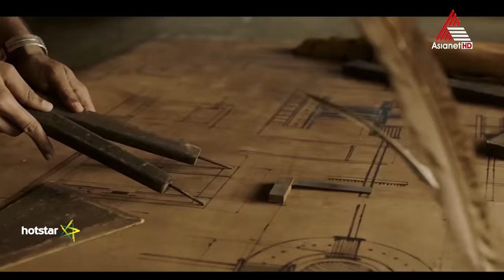കോമഡി സ്റ്റാർസ് വേദിയിൽ പൊട്ടിച്ചിരിയുടെ തിരമാലകൾ തീർത്ത ബാഹുബലി സ്പൂഫ് !! (ഭാഗം 01)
കോമഡി സ്റ്റാർസ് വേദിയിൽ പൊട്ടിച്ചിരിയുടെ തിരമാലകൾ തീർത്ത ടീം ഫോർ സ്റ്റാർസിന്റെ ബാഹുബലി സ്പൂഫ് !! (ഭാഗം 01)